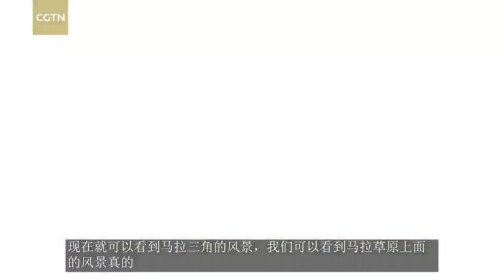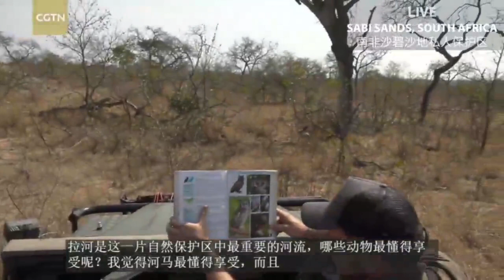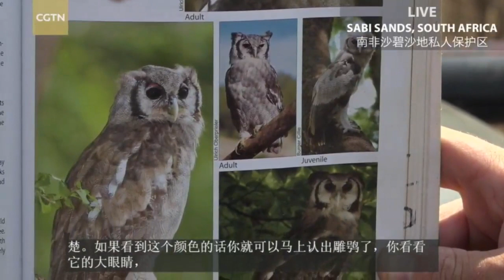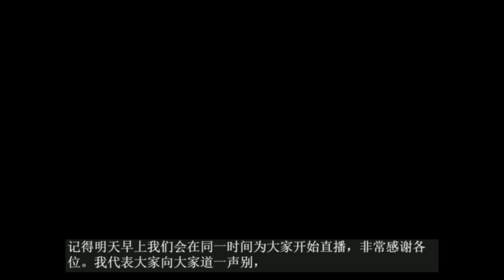Live: Only beasts in yearly African wild migration? Watch the fancy birds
There are much more beautiful creatures than wild animals like lions, elephants, cheetahs in the yearly African wild migration. Flamingo, galeeny, hornbill and rare bird species also catch the eyes of tourists.
Wake up in the Kalahari with the meerkats, while the big cats further south settle in as the sun rises. In the Maasai Mara, watch as the action unfolds along the banks of the Mara River. Catch Digital Safari every morning at 04:30 GMT.